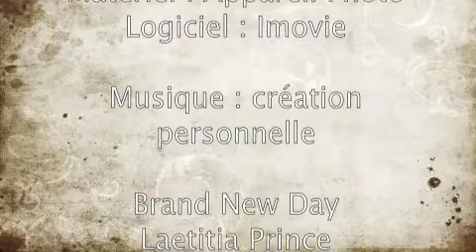JO Junior de Singapour - Equitation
C'est l'épreuve d'équitation des jeux olympiques junior qui ont eu lieu à Singapour. L'europe a terminé premiere au classement !
merci :)